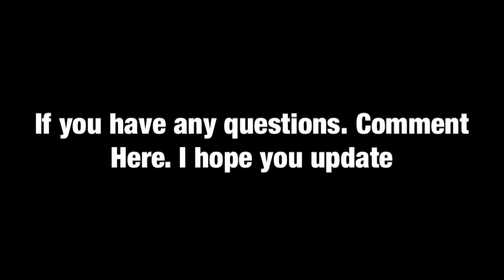Message for everyone about update (read description)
Hey everyone Oscar here! I have change update for iPhone! Rosalina for iPhone 11, will be Railfan, games, kiddie ride, carnival and fairgrounds and Disneyland! And peach for iPhone 15 will be Railfan, kiddie ride, carnival, fairgrounds, airlines, fire tanker Disneyland, shows, and more! If you have any questions. Comments here!

@Anthony Tovar, ​⁠@AngelGamerGirl2001, @oscartorres96, @Branddenthepinkgoldpeachfan, @nicholasvonkolb4771, @Aurora666_yt, @Azalea22, @JacktheDarkBlueYoshi22, @OSCARSCAX868, @hankthemarioprincessfancha1998, @SoldamWizard21, @GalaxyPrincessScarlet1996 @winstonskiddieridesadventu2834 and everyone! Comments